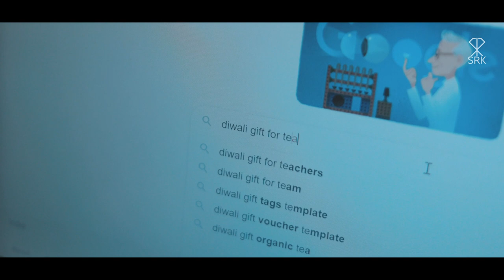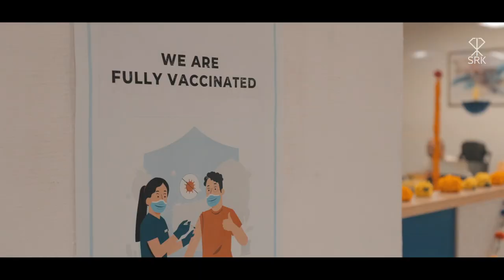Iss Diwali Make In India ko support karte hai | Be Indian, Buy Indian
This Diwali, let’s raise a voice to buy, promote and preserve local skills and products in India and work towards “Vocal for Local” as an opportunity to boost local skills and products in India. Let’s proudly promote “Make In India.”